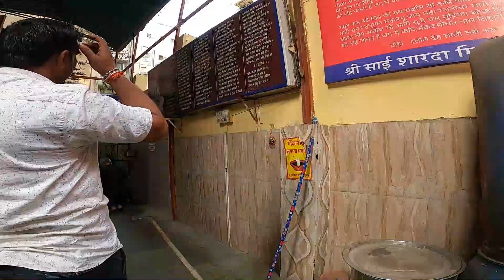Vasai Fort | Complete Guide to Explore Vasai Fort | Vasai Road |Black Mountain Moto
Basen Fort (Portuguese: Marathi: वासाई चा किल्ला), also known as Fort Basen or Vasai Fort, is a massive fort located in Vasai village in Palghar district, Maharashtra. Vasai Fort is a monument of national importance and is protected by the Archaeological Survey of India.

The name Basen is the anglicized version of the Portuguese word "Basai", which is believed to have a connection to the Vasa Konkani tribal people of the North Konkan region, extending from Mumbai to South Gujarat. The full Portuguese name of the fort is "Fortaleza de São Sebastián de Basai" (Fortress of Saint Sebastian of Vasai).

The Portuguese, who explored the north Konkan coast in the 15th century, saw the Sultanate of Khambat build (rebuild or expand) the fort, and attacked it to conquer it. Later, after more systematic efforts, the Sultanate of Khambat signed the Treaty of Saint Matthew, ceding the fort to Portugal.

In 1739 this fort came under the control of Marathas. The British captured the fort in 1774, and then returned it to the Marathas in 1783 under the Treaty of Salbai. In 1818, the British re-established authority over the entire region. This fort also played a major role in the first Anglo-Maratha war.

बसेन दुर्ग (पुर्तगाली) मराठी: वसई चा किल्ला), जिसे फोर्ट बसेन या वसई किला भी कहते हैं, महाराष्ट्र के पालघर जिले के वसई गांव में स्थित एक विशाल दुर्ग है। वसाई किला एक राष्ट्रीय महत्व का स्मारक है और भारतीय पुरातत्व सर्वेक्षण द्वारा संरक्षित है।

बसेन नाम पुर्तगाली शब्द "बासाइ"  का अंग्रेजी संस्करण है, जिसका कनेक्शन उत्तर कोंकण क्षेत्र के वासा कोंकणी आदिवासी लोगों से माना जाता है, जो मुंबई से दक्षिण गुजरात तक फैले हुए हैं। दुर्ग का पूरा पुर्तगाली नाम "फोर्टलेज़ा डे साओ सेबास्टियोन डी बासाइ" (वसई के सेंट सेबेस्टियन का किला) है।

१५वीं शताब्दी में उत्तर कोंकण तट की खोज करने वाले पुर्तगालियों ने खंबत की सल्तनत को किले का निर्माण (पुनर्निर्माण या विस्तार) करते देखा, और इसे जीतने के लिए इस पर आक्रमण किया। बाद में, अधिक व्यवस्थित प्रयासों के बाद, खंबत की सल्तनत ने सेंट मैथ्यू की संधि पर हस्ताक्षर किए, और यह दुर्ग पुर्तगाल को सौंप दिया।

१७३९ में यह दुर्ग मराठों के अधिकार में आया। १७७४ में अंग्रेज़ों ने इस दुर्ग पर कब्ज़ा कर लिया, और फिर १७८३ में सालबाई की संधि के तहत मराठों को वापस किया। १८१८ में अंग्रेज़ों ने पुनः पूरे क्षेत्र पर अधिकार स्थापित कर दिया था। इस दुर्ग ने प्रथम आंग्ल-मराठा युद्ध में भी प्रमुख भूमिका निभाई।